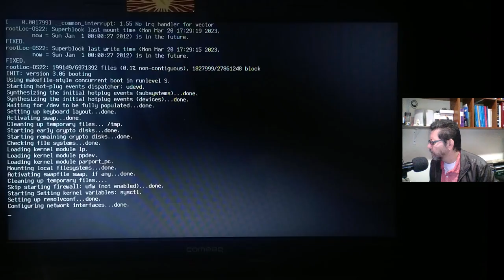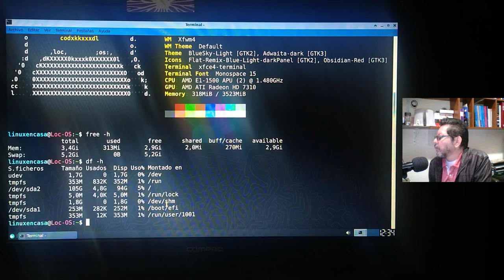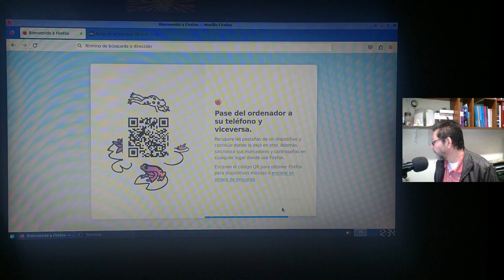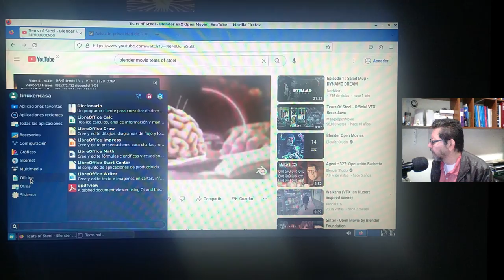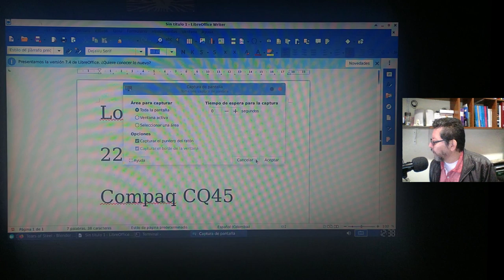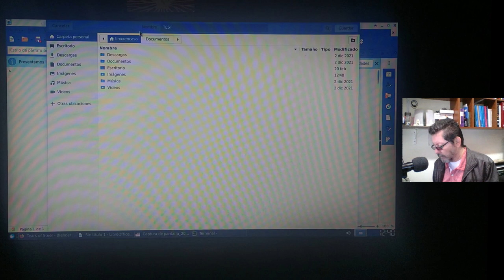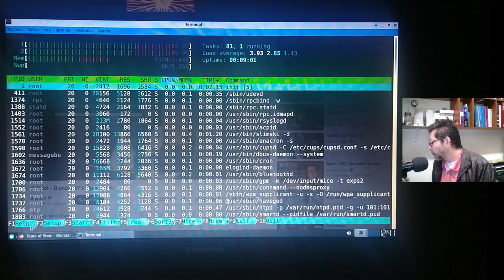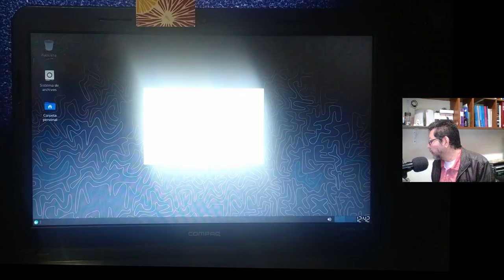Loc-OS Linux 22 con XFCE 4.18 [Prueba de Desempeño en el Compaq CQ-45]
Instalación de esta distribución Linux Ligera basada en Debian GNU/Linux que trae el Entorno de Escritorio XFCE en la versión 4.18.
Se prueba en PC Compaq CQ-45

DETALLES TÉCNICOS:
OS:  loc-OS Linux 22 xc86_64
Host:  Compaq CQ45 Notebook PC
Kernel:  5.10.168-loc-os
DE:  Xfce 4.18
WM:  Xfwm4
CPU:  AMD E1-1500 APU (2)  1.48 GHz
GPU:  AMD ATI Radeon HD 7310
RAM:  DDR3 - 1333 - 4 GB
Disco Duro SSD - Sata - 120 GB